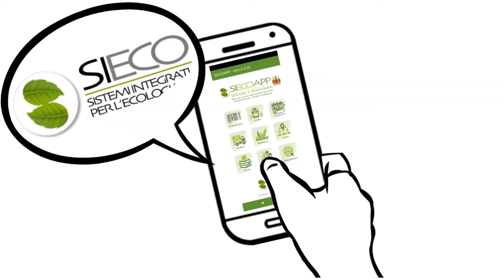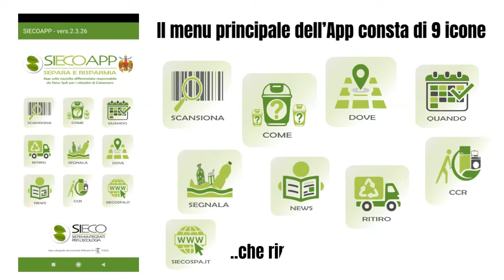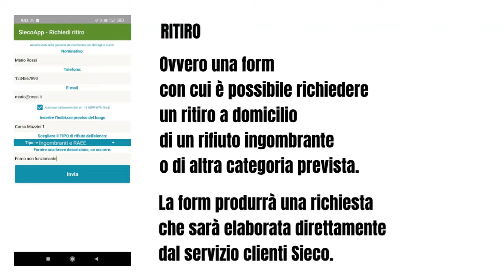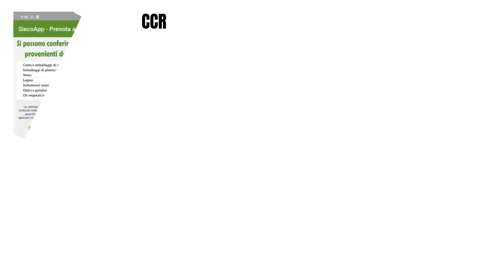Rifiuti Catanzaro, Sieco App, istruzioni per l'uso